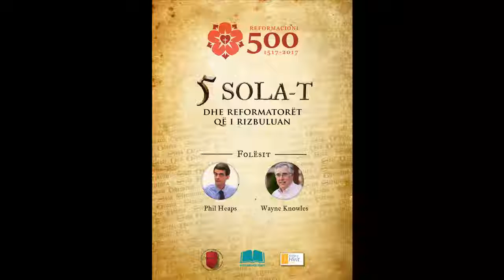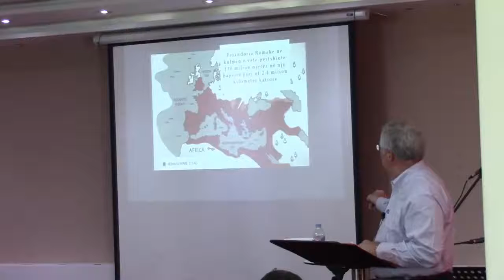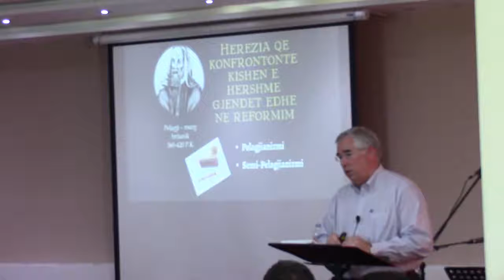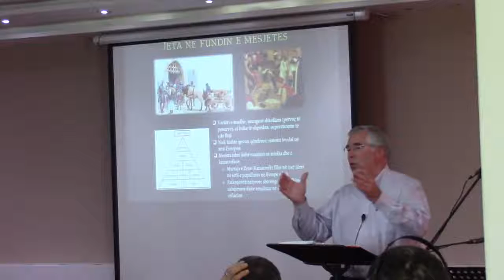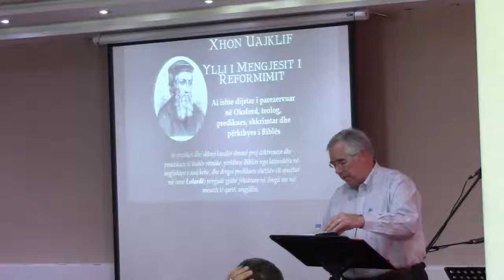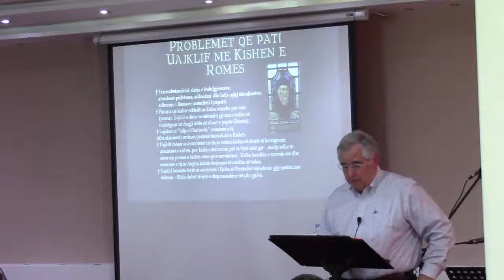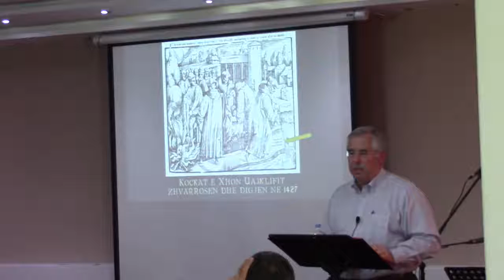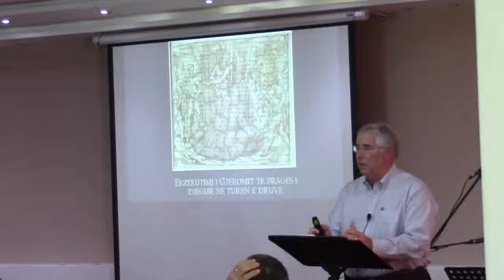Konferenca e 500 vjetorit Seanca 03 - Historia e Reformimit